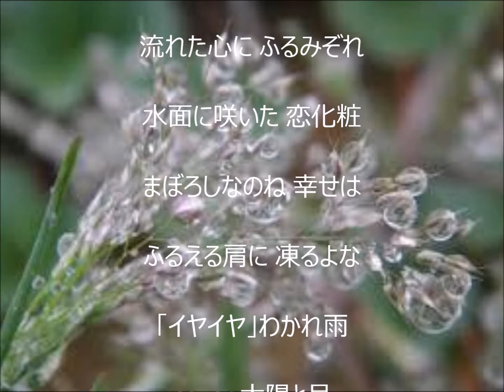わかれ雨 唄 内山田洋とクールファイブ cover 太陽と月